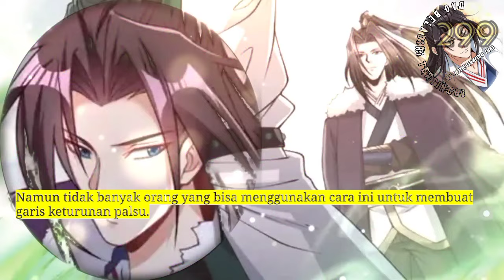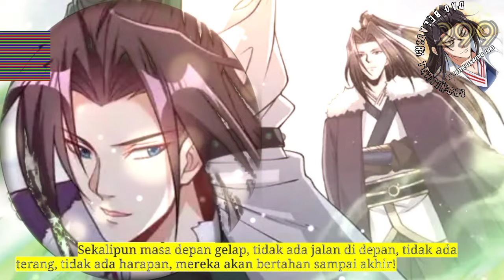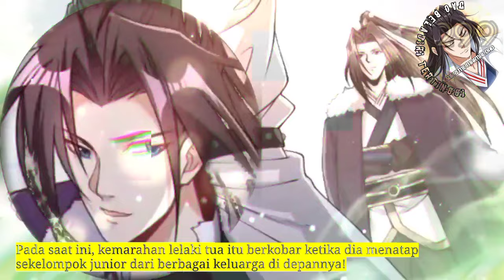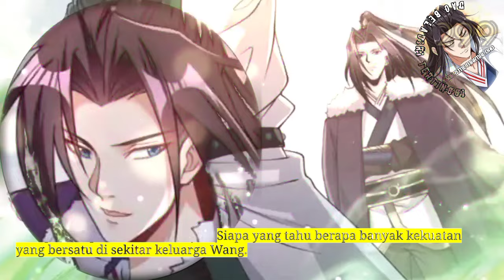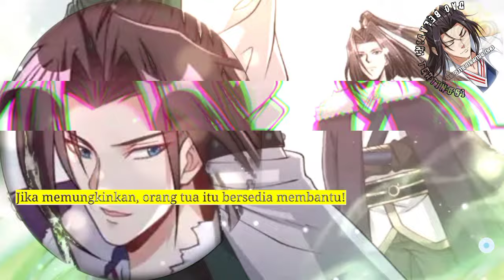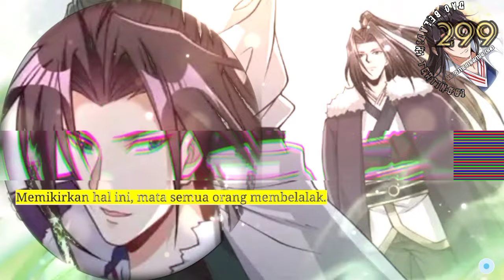Dao Beladiri Tertinggi season 299